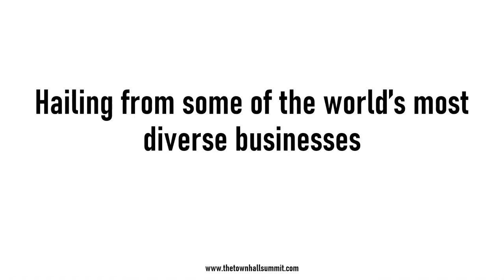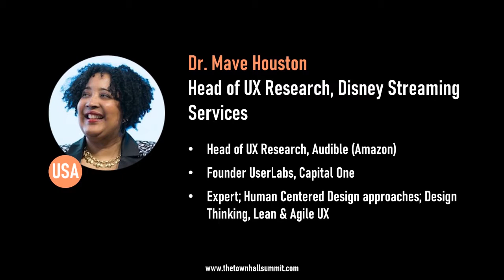Innovation and Entrepreneurship - The Town Hall Summit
So, what does the crisis mean for innovation and entrepreneurship? These industry leading experts will explore what the current environment means for entrepreneurs - both established and aspiring. Innovation is often spawned by crisis and gaps emerge that weren't immediately visible in normal operating times. This panel will explore how to identify potential innovation and act.